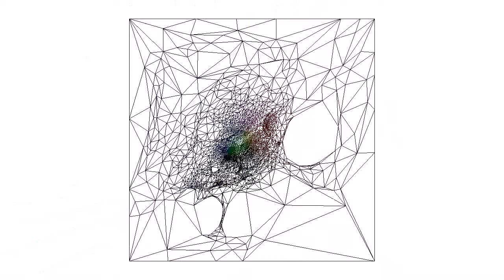GPU Based Creation of Texture-, Normal- and Occlusionmaps for Simplified Meshes - Stanford Bunny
Given a highly tesselated and textured mesh, this shader-based (Cg) raytracer automatically renders new detail textures, normal- and occlusion maps which can be used to render a simplified version of the mesh while preserving the high detail of the original.

The video shows the following stages:

Stage 1: Textured and shaded fine mesh
Stage 2: Fine mesh, wire frame
Stage 3: Coarse, reduced mesh, wire frame
Stage 4: Grid structure with sample ray
Stage 5: Coarse mesh, planar parameterization
Stage 6: Result of raycasting, new texture coordinates
Stage 7: Retextured coarse mesh
Stage 8: New normal map
Stage 9: Ambient occlusion, several iterations
Stage 10: Final result: Coarse mesh, retextured and shaded with normal and occlusion map